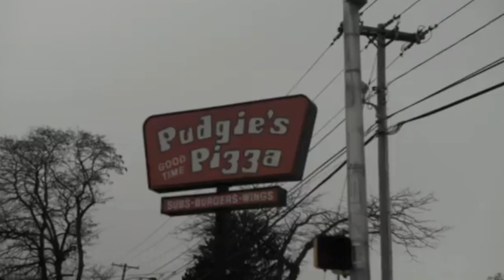ETO TALKS LEAVING THE STREET LIFE | THE BEAUTY OF IT | HIS POP MUSIC FAVORITES & 38 SPESH CONNECTION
Today I bring you part 1 of my EXCLUSIVE interview with Rochester, New York's street philospher, Eto. We talk about his influences, his process and some other stuff I won't include here because being a spoiler is not in my DNA.  This is a very real glimpse into the life and thoughts of one of Upstate's ambassadors.  I was blessed and honored to have this gentleman on my platform and I hope you enjoy the conversation as much as I did.  BE ON THE LOOKOUT FOR PART 2 DROPPIN SOON!